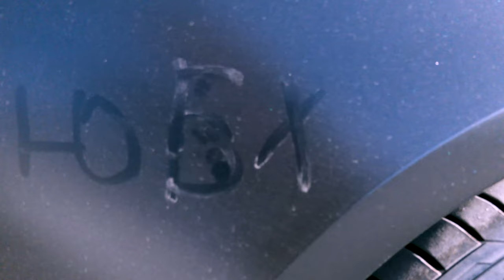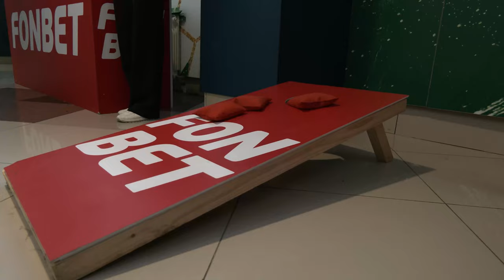«Самую дорогую ему машину»! ЮраБезХоккея открывает сезон КХЛ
Врываемся на главный матч века – «Салават Юлаев» – «Нефтехимик». В новом выпуске Юра узнает про легендарный бинокль Василия Чижова, школьный костюм Матвея Бабенко, соберёт суперпоздравление для Павла Коледова и поговорит с волками на одном языке! Смотрим!

ВЫИГРАЙ ФЛЕШКУ С АВТОГРАФОМ ПАВЛА КОЛЕДОВА 🎁
Всё просто - оставь смешной комментарий к выпуску, победителя выберет сам защитник 💥